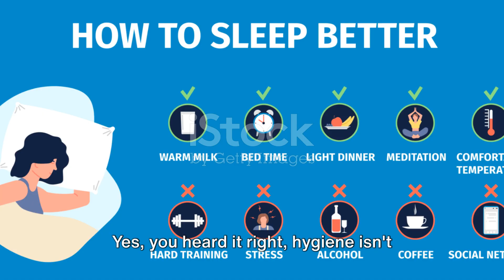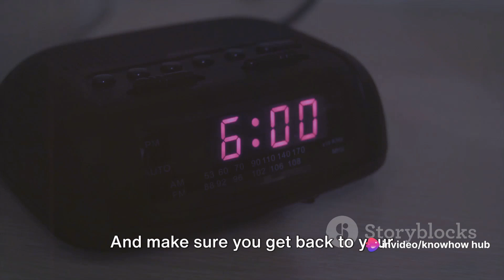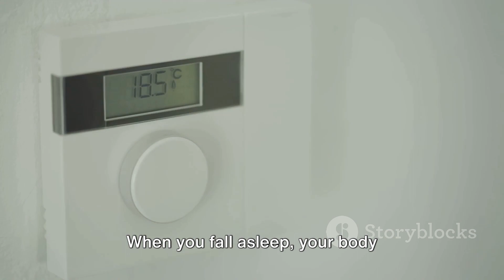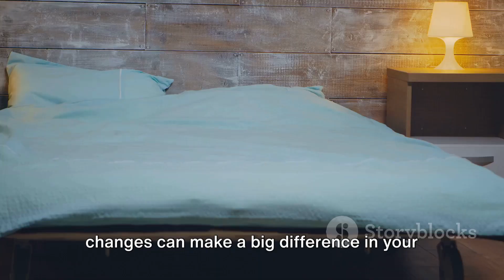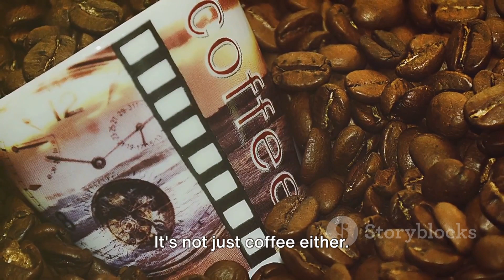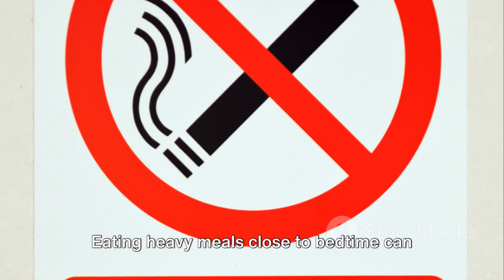Sleep Hygiene - Your Ultimate Guide to Optimal SleepWell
Welcome to KnowHow Hub, your go-to destination for mastering the art of sleep hygiene and unlocking the secrets to a rejuvenating night's rest. We understand the profound impact that quality sleep has on every aspect of our lives, from our physical health to our mental well-being, productivity, and overall happiness.

On this channel, we're dedicated to providing you with evidence-based tips, practical advice on all things related to sleep hygiene. Whether you struggle with insomnia, find it hard to unwind after a long day, or simply want to optimize your sleep routine, we've got you covered.

Establishing a consistent sleep schedule
Creating a relaxing bedtime routine
Managing stress and anxiety for better sleep
Improving sleep environment and bedroom setup
The science behind sleep cycles and REM sleep
Tips for overcoming common sleep disorders
Nutrition and lifestyle habits that support healthy sleep
Technology and gadgets for monitoring and enhancing sleep quality
Our mission is to empower you with the knowledge and tools needed to transform your sleep habits and experience the benefits of restorative sleep. Whether you're a busy professional, a parent juggling multiple responsibilities, or someone simply seeking to improve their well-being, SleepWell is here to help you achieve your sleep goals.

Don't let sleepless nights hold you back any longer. Remember, when you sleep well, you live well!